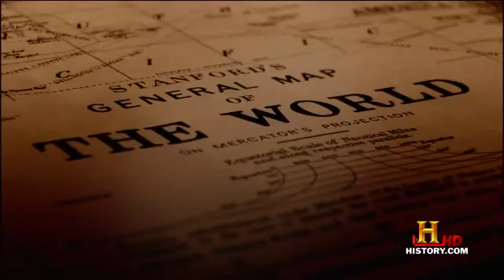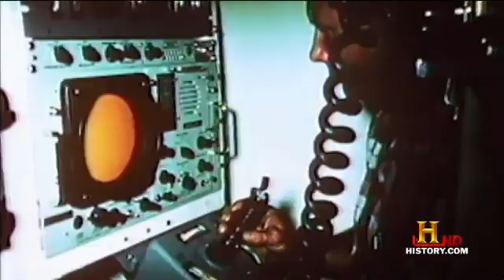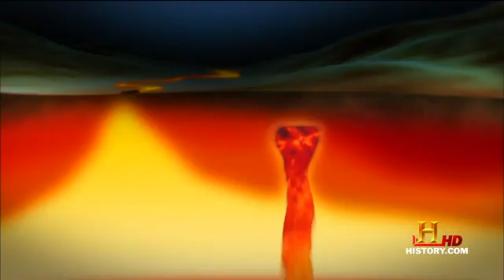How the Earth was Made. Iceland 1/3 English with English subtitles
English language with english subtitles